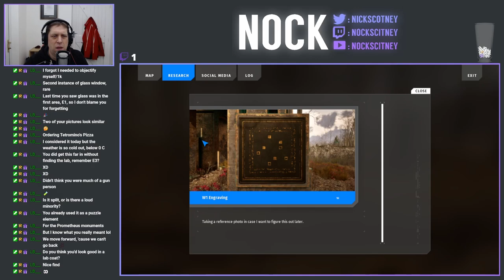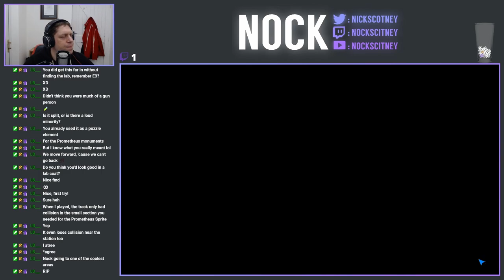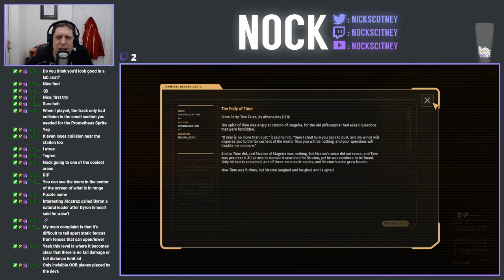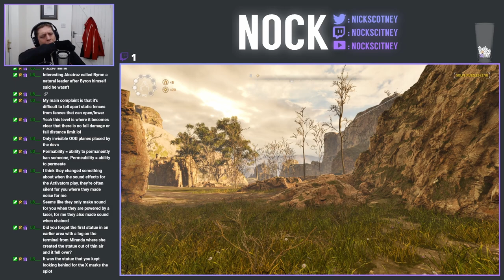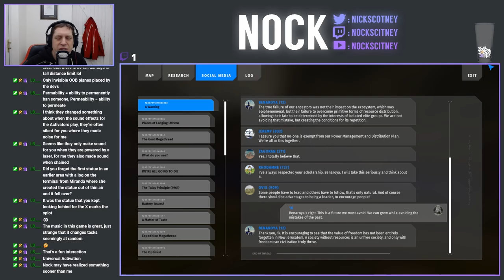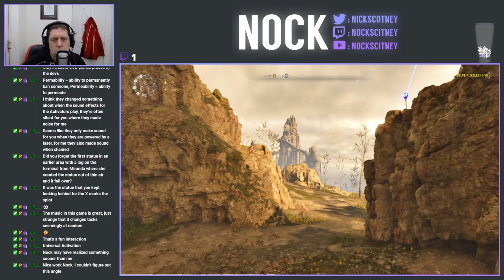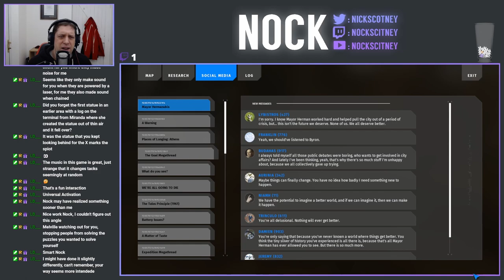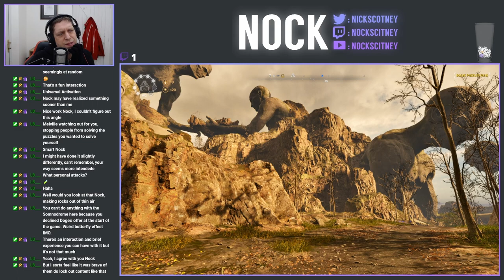Let's Play The Talos Principle II (Episode 30)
In today's stream we're starting the final side of the island as we head into W1.  Here we're introduced to a brand new mechanic, and once the second star puzzle has given us a bit of a run around, we're off the the impressive looking W2, where we dive in and start our ascent up the mountain side.